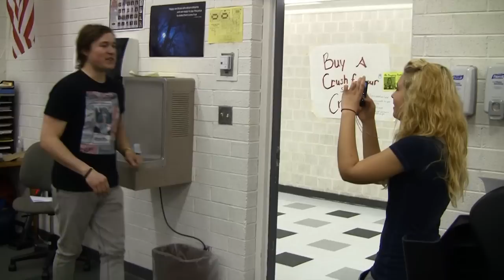Going Second in Price UT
Some clips from the Price, Utah leg of the Music Is Sick Tour 2012, featuring Going Second!

Videos from  Mont Harmon, Carbon High and Emery High